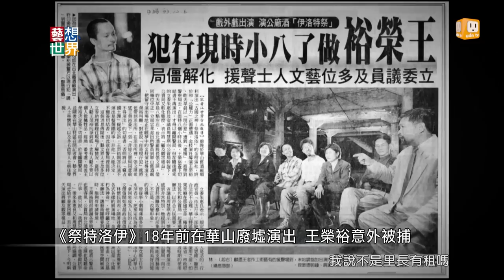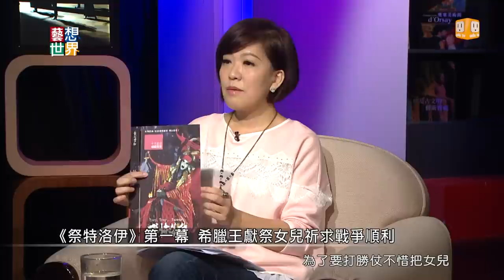《藝想世界》金枝演社《祭特洛伊》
金枝演社的《祭特洛伊》第一版首演距今18年，2015年10月將在雲門劇場推出第三版，這戲與時間共同發酵，又長出新的面貌。
《藝想世界》邀請導演「二哥」王榮裕及女主角的錢宇珊來暢談創作及排戲過程，到底京劇名伶錢宇珊如何由完全不懂台語練習到流暢的把情感注入台詞中，「二哥」王榮裕則帶我們回到18年前，那個首演完的早晨因入侵國土被帶進警局，進而成為當年轟動一時的文化事件！

再現的《祭特洛伊》製作規模和格局皆比18年前還要大，「二哥」王榮裕說「這一次的製作，是獻給土地的一場祭儀，也像是廟會旁的『酬神』，我們用極為古典的手法，創造出一種儀式性的氛圍，也回應著古希臘時代，戲劇本身就是一種儀式，而戶外環境，就是劇場。」